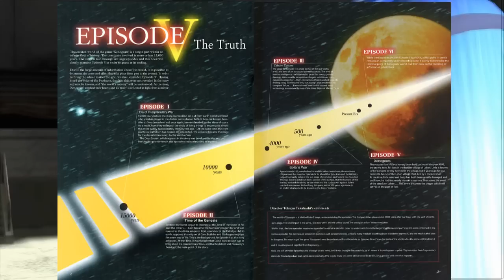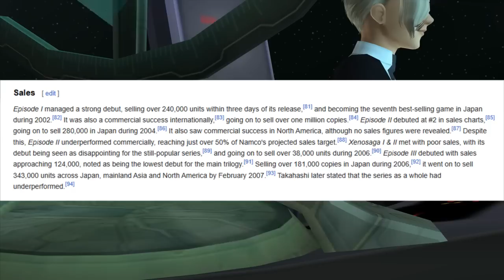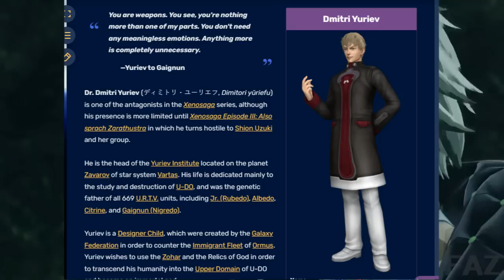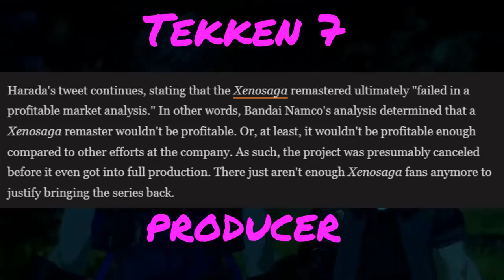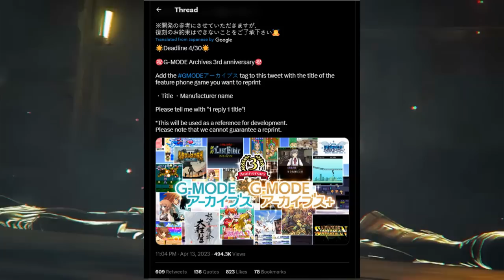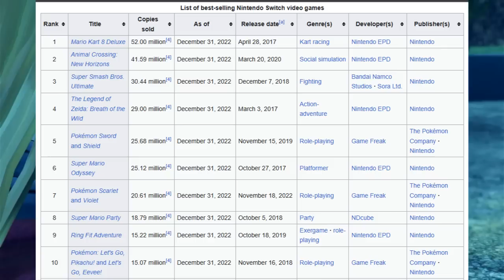Did Monolith Soft Finally Get the Rights to Xenosaga From Bandai Namco?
I'm really hoping this is the case. Grab some snacks and enjoy! Thank you all so so much for all the continued support!

Play Xenoblade